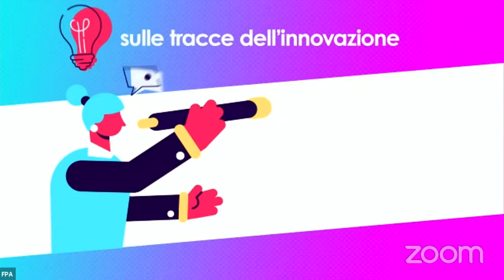Modena Smart Life 2021, reti e connettività diffusa per ambienti digitali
Quarta puntata della rubrica "Storie di innovazione - Modena Smart Life 2021", andata in onda il 21 maggio 2021 all'interno della trasmissione settimanale di FPA "Sulle tracce dell’innovazione" (forumpa.it).
Parliamo di connettività, infrastrutture e "ambienti digitali" che hanno abilitato progetti urbani e una risposta veloce all'emergenza del 2020, con Valentino Vaia, Responsabile Ufficio Reti e Sistemi del Comune di Modena e Sergio Duretti, Direttore Reti, Lepida ScpA.

Questa rubrica è realizzata da FPA in collaborazione con Modena Smart Life: il festival della cultura digitale della città di Modena, in programma dal 24 al 26 settembre 2021. Il tema dell'edizione 2021 è "AMBIENTI / digitali ecologici sociali".